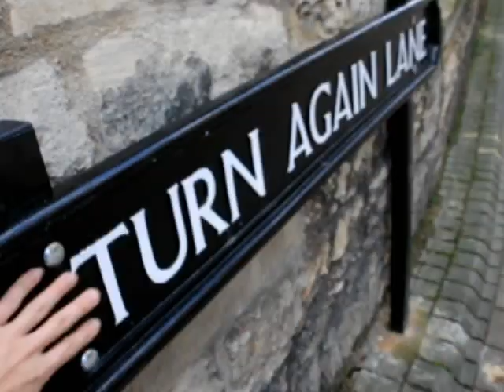Memory of the city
Project Film of Master in Architecture of Oxford Brookes University